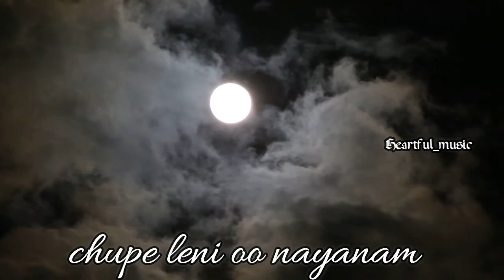nuvve leni na ee payanam song |whatsappstatus |heartfulmusic |trending whatsapp status